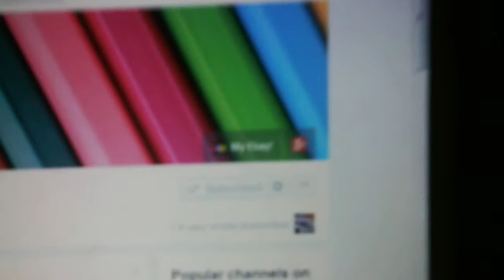clawaus12: #2 shoutout to epic claw trades!!!